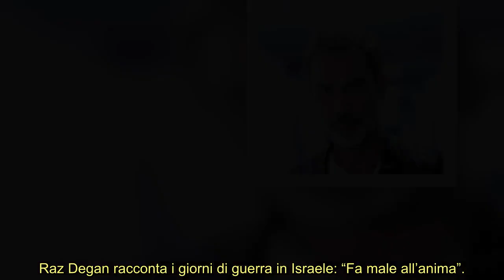Verissimo, Raz Degan sconvolge “Incubo infernale”, Silvia Toffanin in lacrime